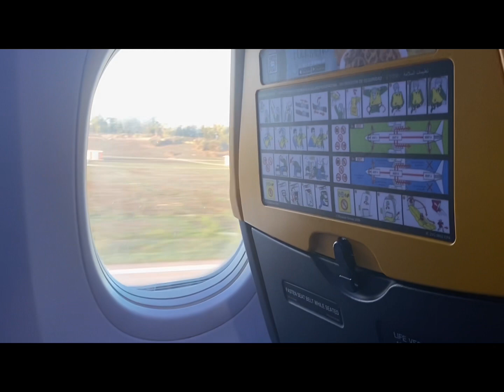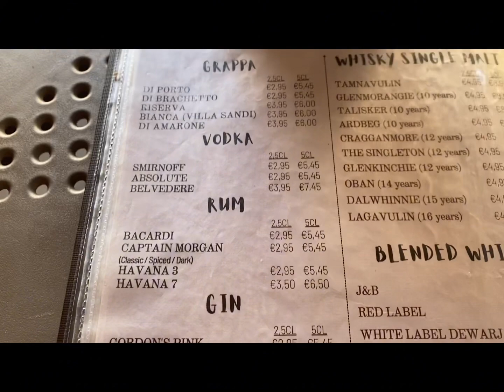ZI-VLOG A MALTE #1 DÉCOUVERTE DE LA VILLE